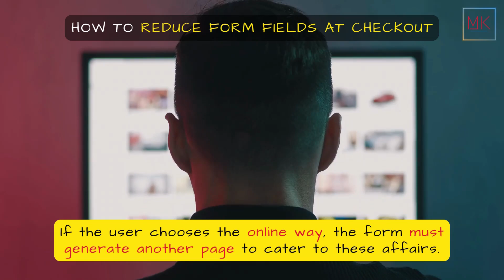HOW TO REDUCE FORM FIELDS AT CHECKOUT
To make the checkout experience effective, you have to simplify things. Long and detailed form filling makes it bizarre and may lead to fewer people completing the checkout process.

If you make the process simple and easy, it can get more checkouts boosting your sales. There are a few simple tips you can reduce the form fields at checkout for effective sales

READ MORE...